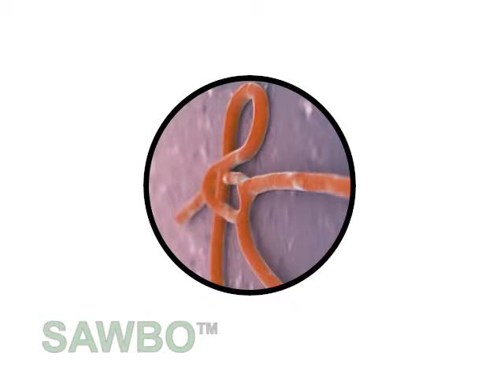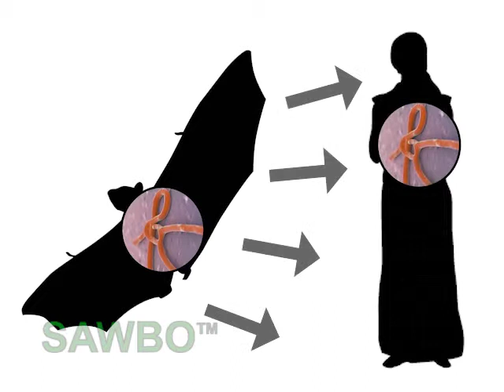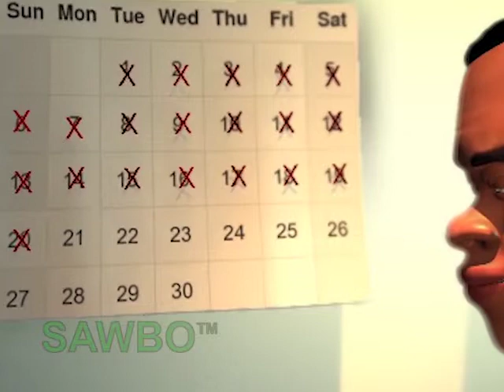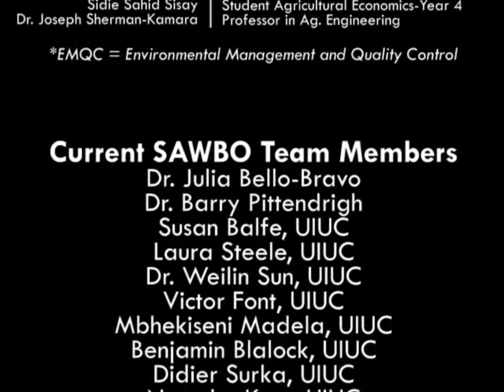Ebola Tuyemu Lollga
Ebola Prevention in Buli-Bulsa (accent from Ghana)

Ebola is a life threatening disease caused by the Ebola virus. There is currently no cure or vaccine. Although the disease is dangerous and can kill in a short time, we can stop Ebola from spreading. Early treatment can also increase chances of surviving Ebola. This video provides information on the symptoms of Ebola, how it spreads, and how we can help stop it from spreading.